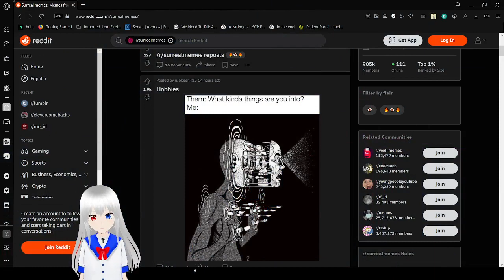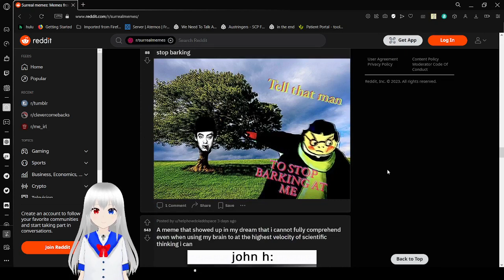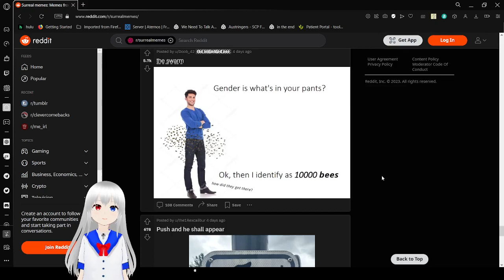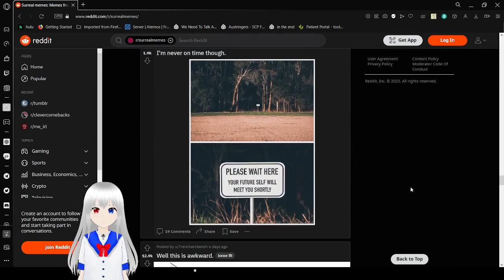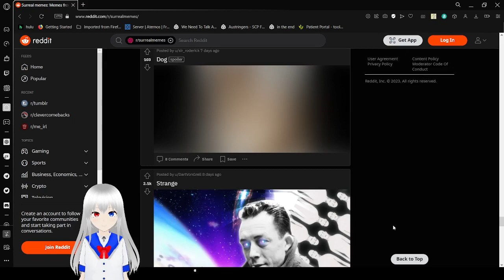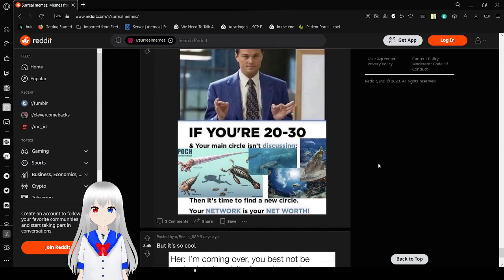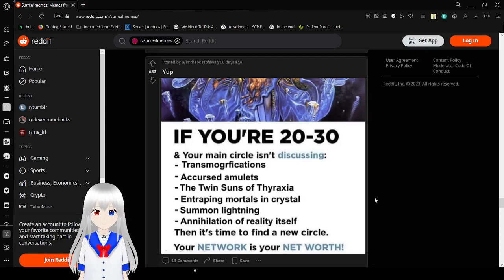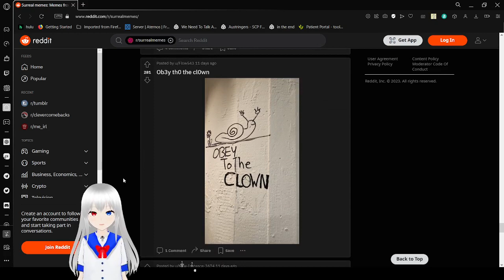Haku gets a lil strange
your orifices are forfeit